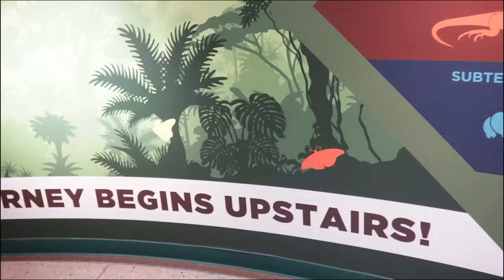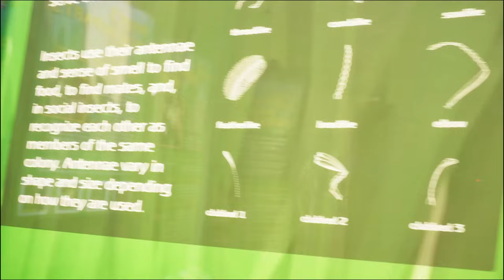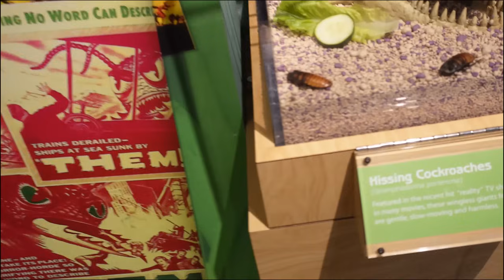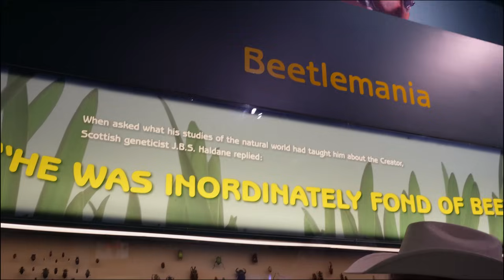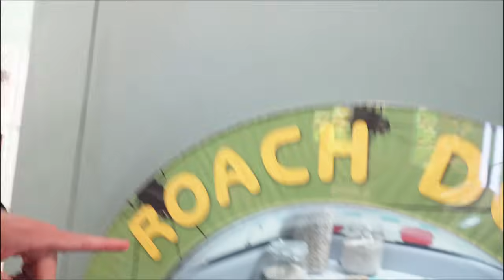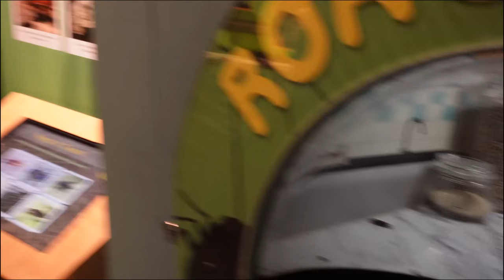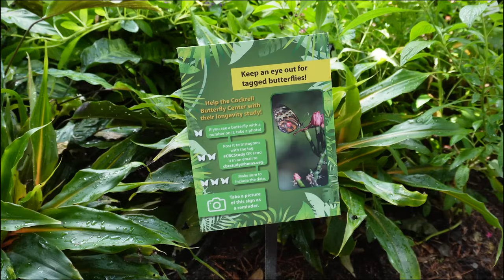Exotic Animal Adventure for Kids | Meet Awesome Animals with Cowboy Jack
Cowboy Jack is an educational and fun channel for kids that takes them on adventures to explore this amazing world we call home.  Every week, Cowboy Jack leads a new virtual field trip to somewhere new and exciting that is fun for the entire family to enjoy.  Experience behind the scenes looks at everything from police cars, fire trucks, and ambulances to things like learning how a bowling alley works or what a dentist does to keep our teeth clean.

Cowboy Jack is a father to Cowboy Kaden and Cowgirl Addison, and genuinely started the show in hopes of providing his own children with quality educational entertainment similar to the great shows he grew up on.  Thank you for trusting Cowboy Jack to entertain your family, and we hope that you find the wholesome content brings everyone together in fun ways!